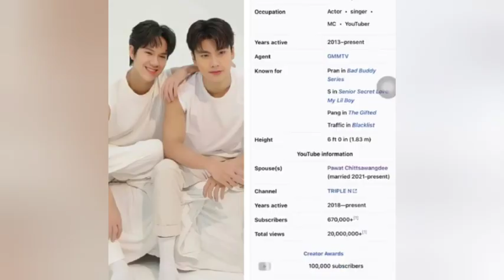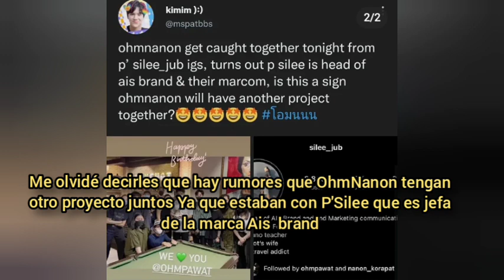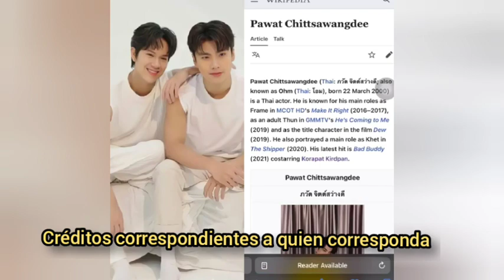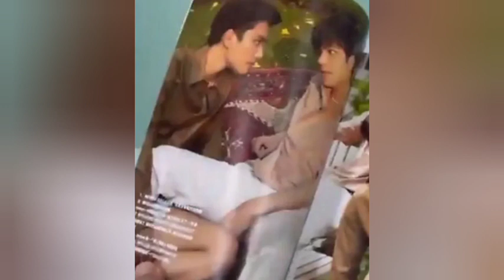OhmNanon se casaron?🙈Celebrando su cumpleaños!🥺 Siempre juntos 😻 miraditas 💚♥️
Link  canción Just Friend coreana versión

Accidente 😭Sus amigos se enteran que son novios!😱Pelean😮

Link spoiler Pat y Pran terminan!😭Se fugan juntos 😱 parte 7

Link spoiler libro Pat y Pran se casan parte 8♥️👇🏼 final

Link Evento 2 wish 💙💚 Plan le dedica un tierno mensaje a Mean♥️🥺

Link young Royals recomendacion serie BL que no te puedes perder

Link AaronHank 😍Aaron le. Dice lindo a Hank😻

Link los Besos que no vimos del SamYu 😏🔥

Les dejo este vídeo ♥️

Cuidense Muchos